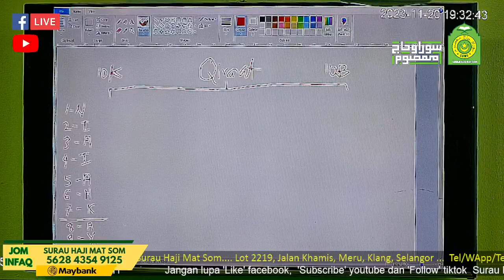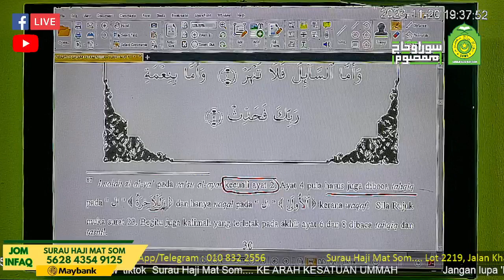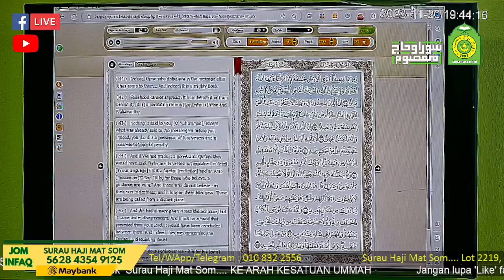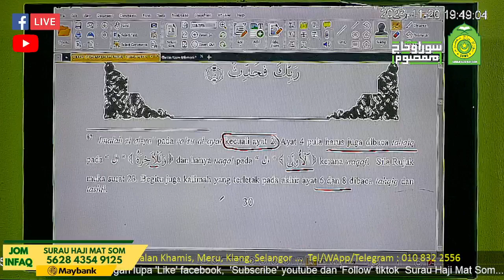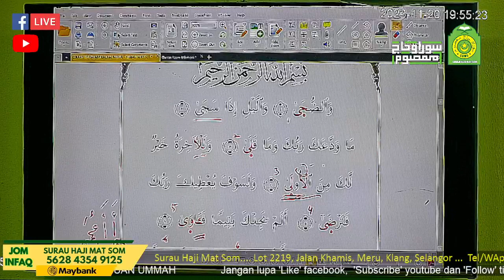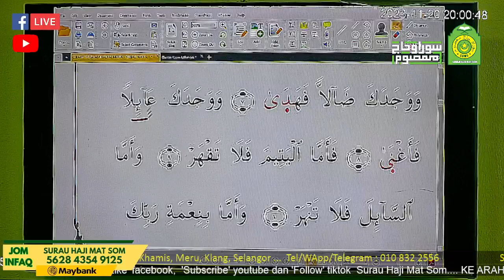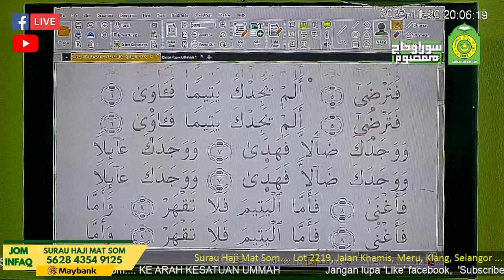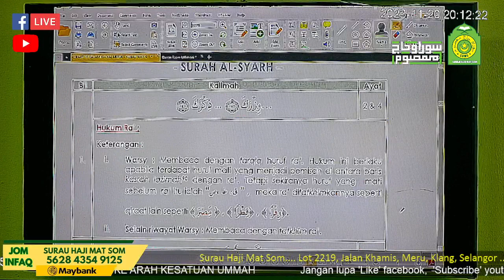Kuliah Maghrib oleh Prof Madya Dr Sedek Ariffin - Ilmu Qiraat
Kuliah Maghrib oleh Prof Madya Dr Sedek Ariffin
Ilmu Qiraat
di Surau Haji Mat Som, Jalan Khamis, Meru, Klang, Selangor
pada 20 November 2023